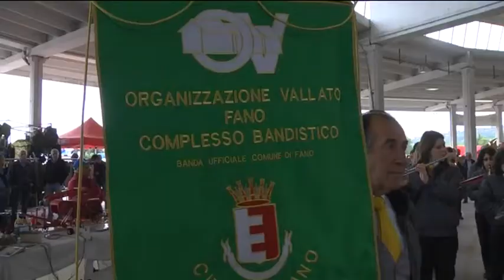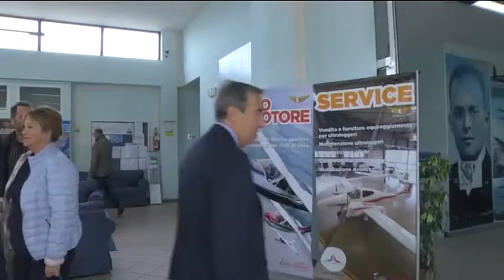Occhio alla NOTIZIA 23/5/2015